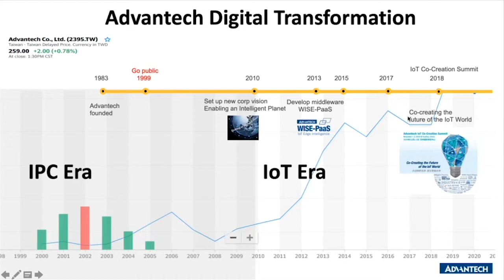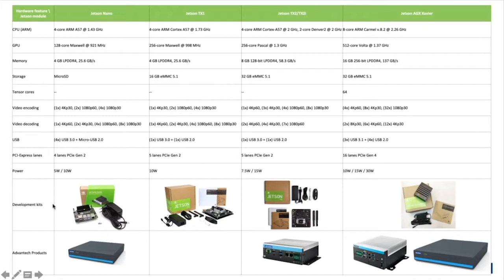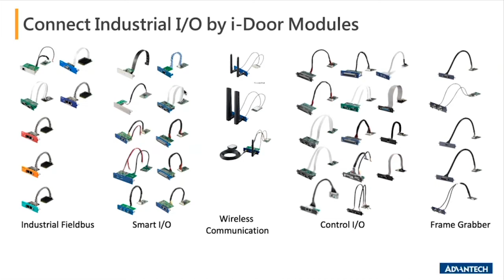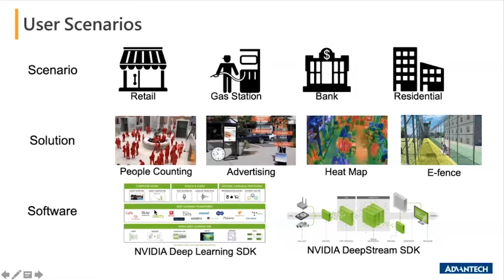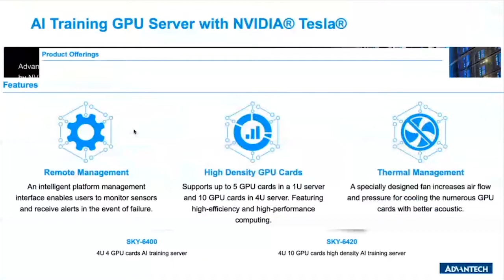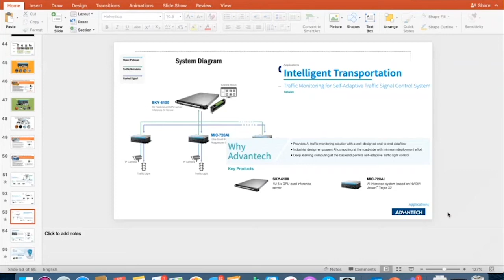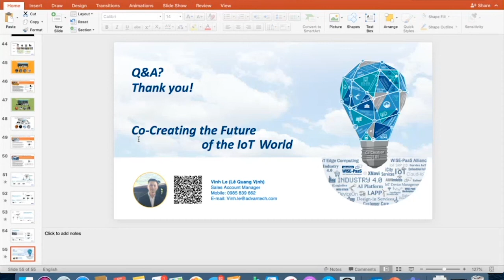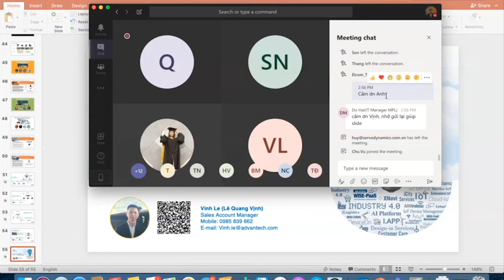Webinar: Nền Tảng AI IoT Của Advantech Với Sự Hỗ Trợ Của NVIDIA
Video full của live webinar được tổ chức bởi Advantech Việt Nam. Webinar này sẽ mang tới cho bạn các thông tin như:
- Nhóm sản phẩm Advantech cho các ứng dụng AI và một số lưu ý khi lựa chọn.
- So sánh một số dòng GPU của Nvidia.
- Tham khảo một số ứng dụng đã triển khai thực tế.

Bạn cần được tư vấn & hỗ trợ về các sản phẩm/giải pháp của Advantech?
🔷 Vp. Hà Nội: Tầng 12A tòa nhà VTC Online, 18 Tam Trinh, quận Hai Bà Trưng, Hà Nội.
🔷 Vp. TP HCM: Tầng 4 tòa nhà Central Garden, 328 Võ Văn Kiệt, Quận 1, TP HCM.